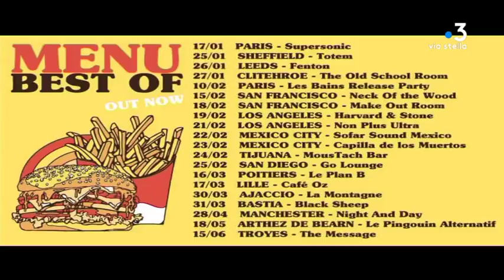Casablanca Drivers : Où s'arrêteront les troublions du rock corse?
En 2012, trois jeunes ajacciens fondaient les Casablanca Drivers. 6 ans après, ils publient un troisième E.P., Menu Best Of, et leur notoriété a largement dépassé les frontières de l'île. Jusqu'à leur ouvrir les scènes d'Angleterre et de Californie. Avec toujours le même esprit foutraque.

Equipe : Sébastien Bonifay, Pierrick Nannini